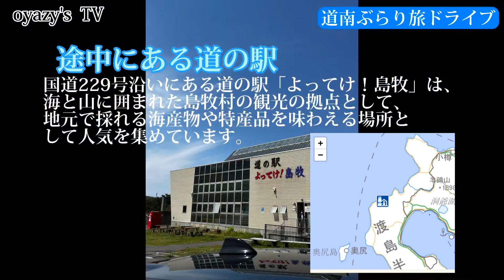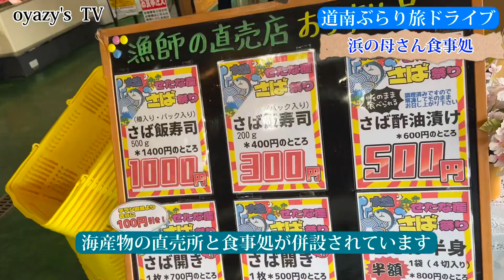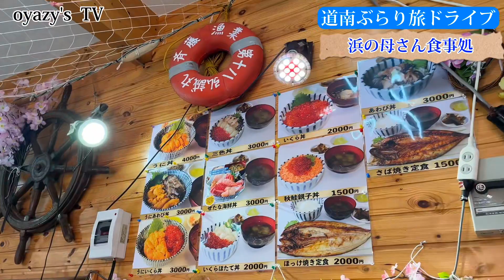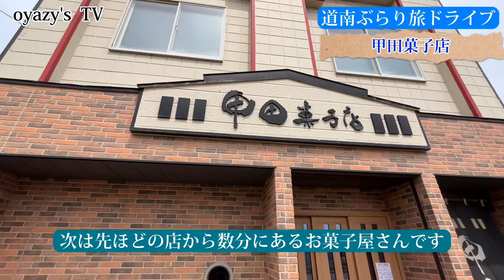【旅行 ドライブ】北海道の南にあるせたな町へドライブ！テレビ放送されたあの店も！@oyazyboarder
北海道のせたな町へ海産物と岩シューを求めて、国道229号を南下しながらドライブ。穴場の店や観光スポットをご紹介します。マスコミに何度も紹介されているお店の【岩シュー】とそこで売っていた【チーズ大福】も食べてきました。帰路にはかにめしをいつも購入している横手商店にも寄りました。

oyazyboarder（自己紹介）
ニセコでスノーボードを滑り、コース等を紹介しています。地元ならではの説明や穴場なども盛り込んでいて、今後ニセコで滑る人にとって少しでも役立てば嬉しいです。

こんにちは。oyazy's TVのニセコローカルスノーボーダーoyazyboarderです。
このチャンネルでは北海道でのドライブ、キャンプ、アウトドア等、様々な趣味の動画、冬は北海道、ニセコ近郊でスノーボードを滑走し、スキー場等のコース滑走やコース紹介の動画をコンセプトに配信しています。

▶いいっしょ！→oyazyboarderの写真総合サイト

▶YouTubeに二つのチャンネルがあります。

メインチャンネルです。アウトドア、ドライブ、キャンプ等、冬はスノーボードによるスキー場等のコース滑走やコース紹介をコンセプトに配信しています。

oyazy 旅

日本各地の旅行記やキャンプグッズなどアウトドア関係をメインにしているチャンネルです